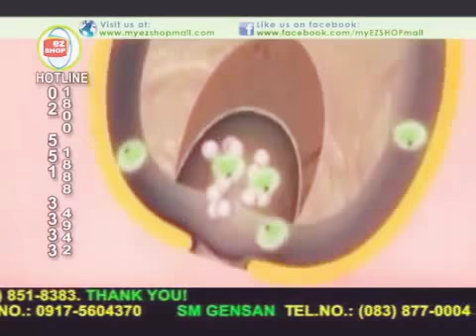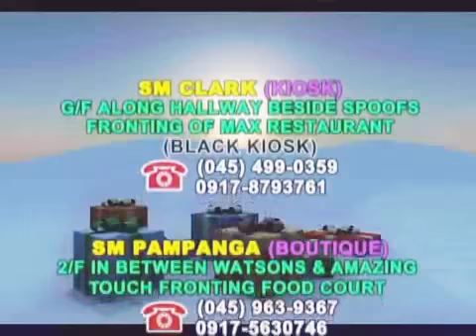31 March 2018